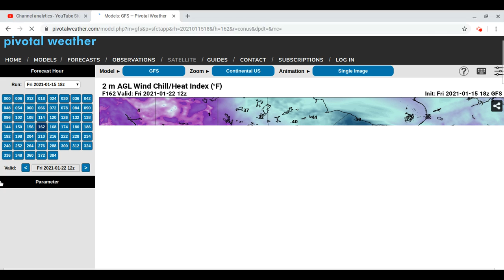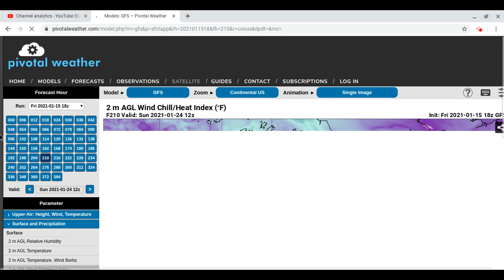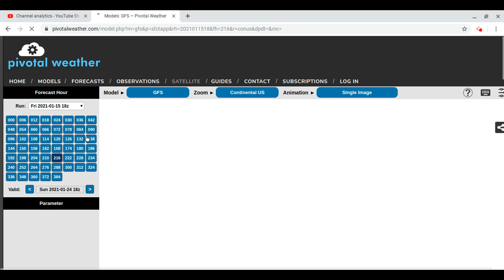Polar Vortex Coming!!!! -20 - -45 degree Wind Chills Likely!